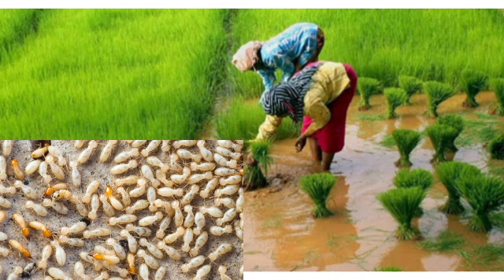धान में मात्र 40 रुपये का खर्च इतने फायदे फफूंद, दीमक, कीट बीमारी नहीं लगेगी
धान में युरिया के साथ इसे डालिए कल्लो का जबरदस्त फुटाव होगा कोई रोग बीमारी भी नहीं लगेगीsधान में युरिया के साथ इसे डालिए कल्लो का जबरदस्त फुटाव होगा कोई रोग बीमारी भी नहीं लगेगीask
धान में कितने प्रकार के रोग होते हैं?
धान की ग्रोथ के लिए क्या करना चाहिए?
धान की पौध कैसे होती है?Description
सबसे कम समय और कम लागत में सबसे ज़्यादा कमाई कराने वाली तीन फसलें | Palak Dhaniya or Muli ki kheti

Barsat me muli ki kheti kaise kare | Palak ki kheti kaise kare | Dhaniya ki kheti kaise kare | Barsat me sabji ki kheti kaise kare | Barsat me konsi sabji lagaye
धान की पौध कैसे होती है?
धान की पौध कब डालनी चाहिए?